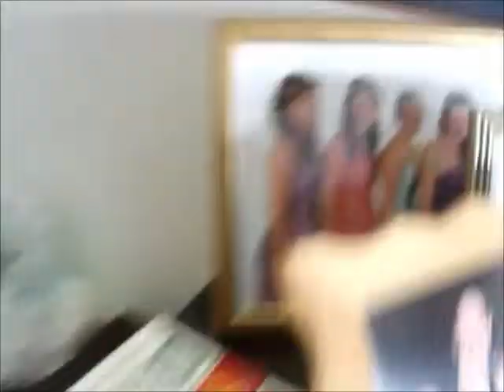sun sun sun.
a day out with the girls in the sun x